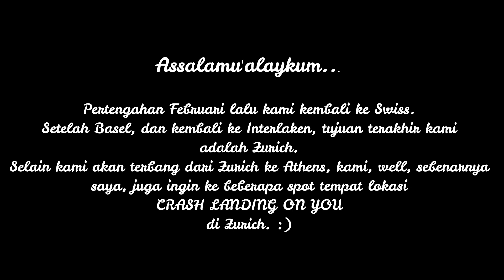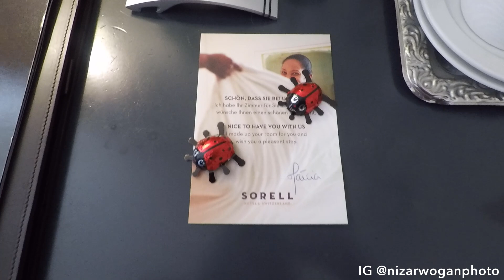ZURICH! SPOT TERAKHIR LOKASI CLOY DARI PERJALANAN KE SWISS